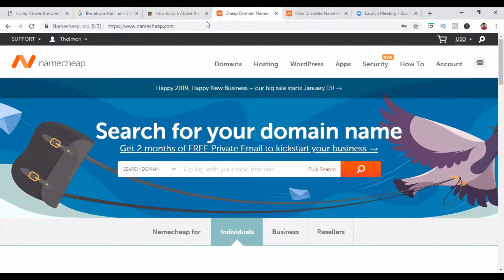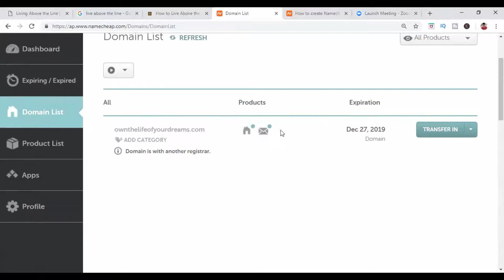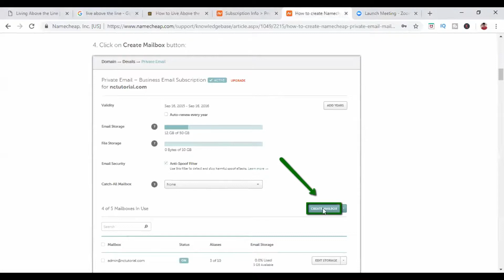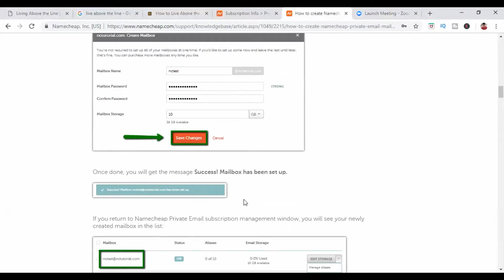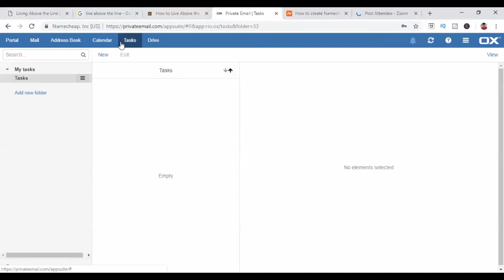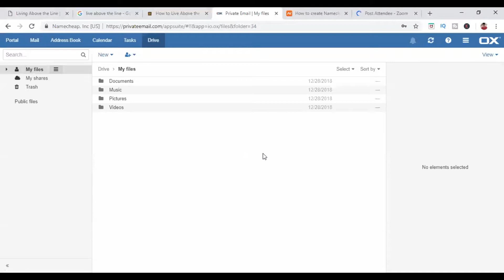Setting up your Private Email Mailbox With Namecheap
In today’s video, I will be discussing setting up your private email mailbox with Namecheap.  Well at least it is essential in creating your Clickfunnels and 3rd party autoresponder integration.  In this video, I go into depth of how to setup your private email account the tools that the account gives you.